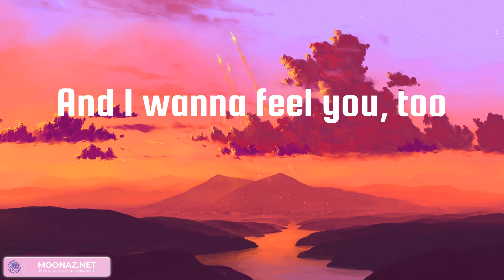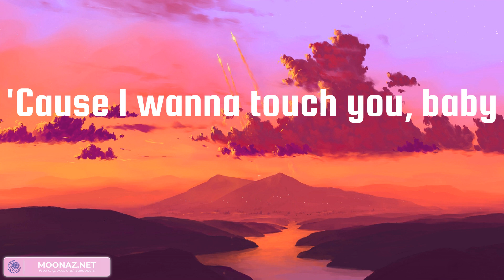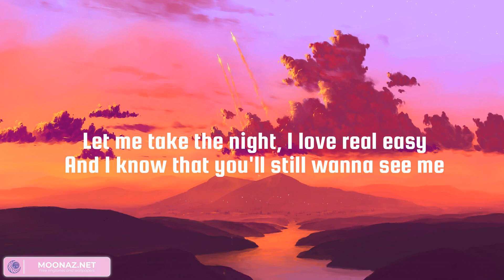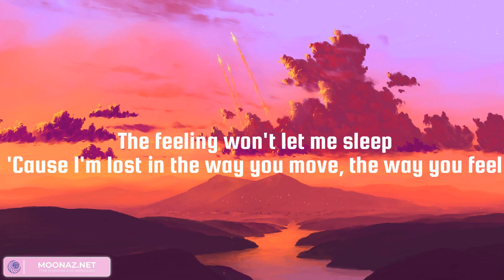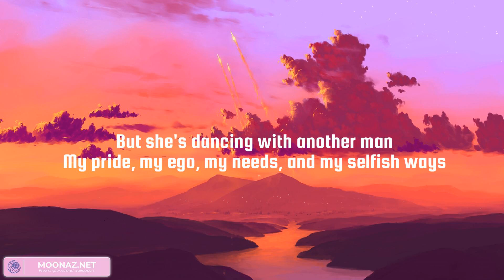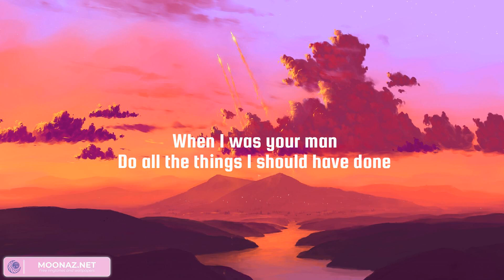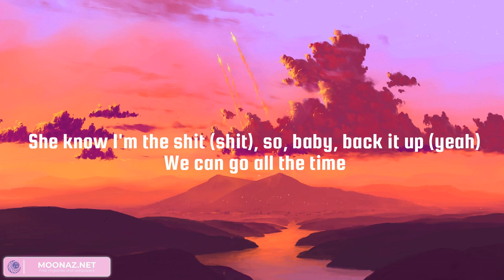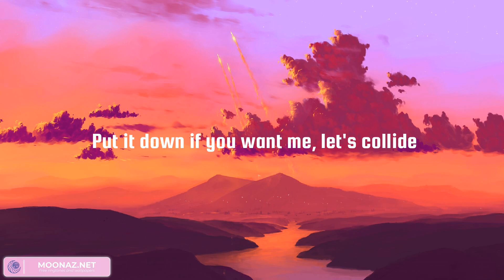ZAYN, Calvin Harris, Dua Lipa - Dusk Till Dawn, One Kiss | Bruno Mars, Collide